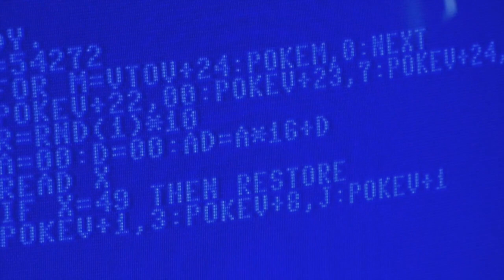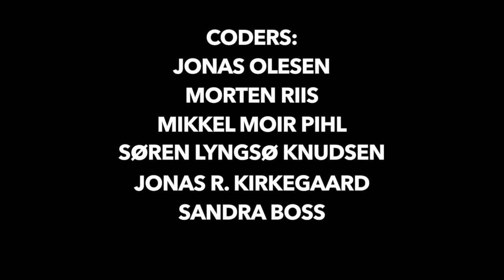Live coded music for obsolete computers SPOR Festival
Excerpt from concert at Aarhus Kunsthal, Spor Festival 2015.  Danish Computer Music Confederation. Coders:
    Sandra Boss
    Jonas Olesen
    Søren Lyngsø Knudsen
    Mikkel Moir Pihl
    Jonas R. Kirkegaard
    Morten Riis